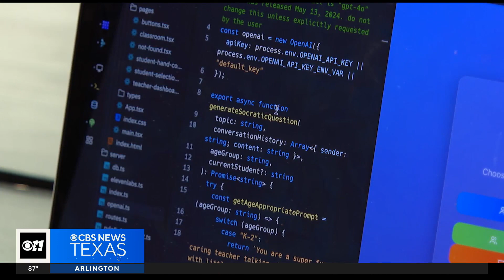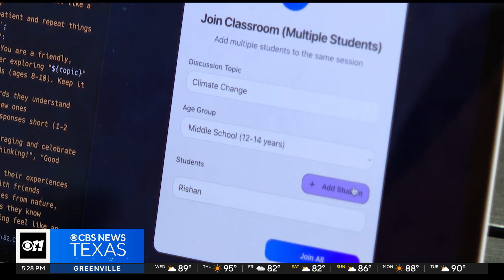North Texas students launch AI tool to support overworked teachers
As schools across the country face growing teacher burnout and staffing shortages, two North Texas students have launched an AI startup aimed at easing the burden on educators.